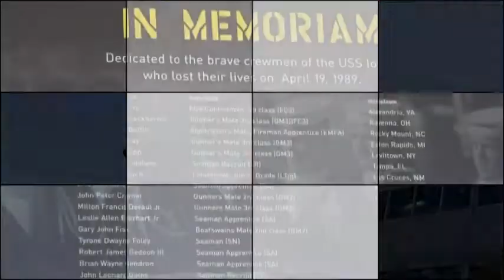"Cruisin' to the Battleship" with West Coast Challengers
West Coast Challengers visits the USS IOWA for a private tour aboard this floating firebase. San Pedro, CA. August 17, 2014.